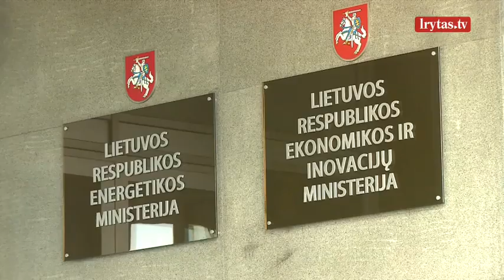Rado kandidatą į ministrus – ilgiau ieškojo negu šiam teks dirbti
Ministras pirmininkas Saulius Skvernelis prezidentui Gitanui Nausėdai pirmadienį pateikė parlamentaro Rimanto Sinkevičiaus kandidatūrą į ekonomikos ir inovacijų ministro postą, pranešė Vyriausybė. Iškart po to, prezidentas susitiko su naujuoju kandidatu į ministro postą. Po susitikimo R.Sinkevičius įvardijo, apie ką pasikalbėjo su G.Nausėda.